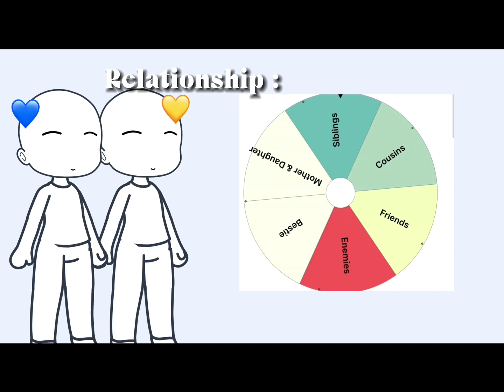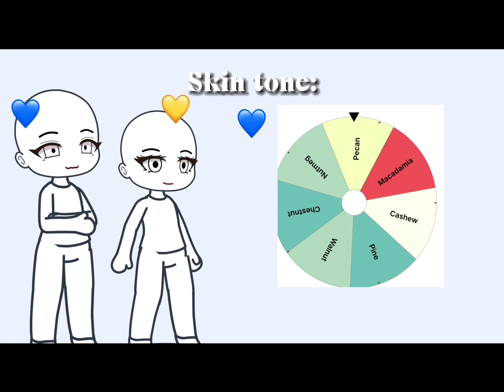Random Wheel Oc Challenge,,Gacha Club